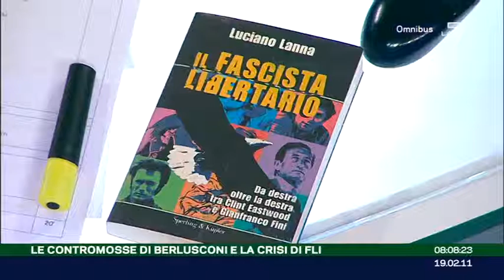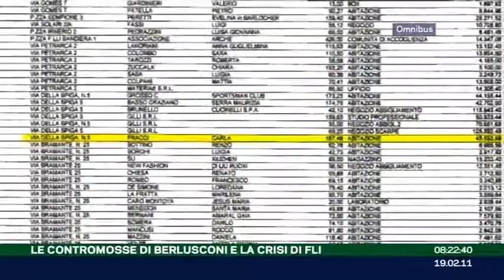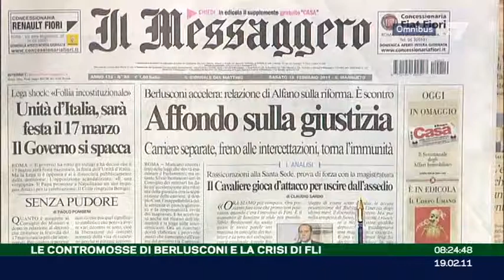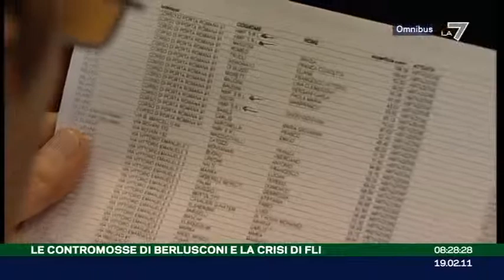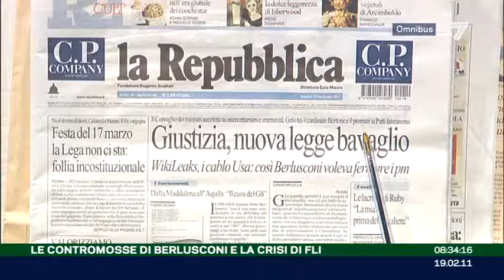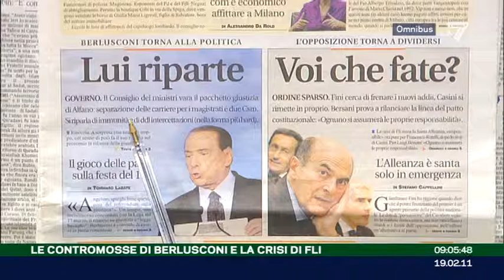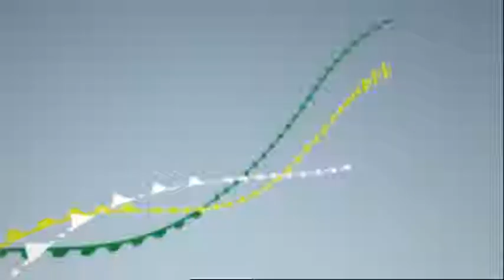Omnibus del 19/02/2011